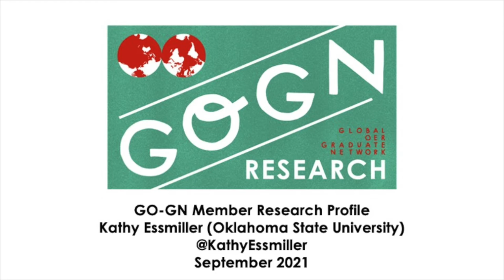Kathy Essmiller: Research Profile (September 2021)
GO-GN member Kathy Essmiller (Oklahoma State University) on the focus of her doctoral research.

This interview was recorded on 20 September 2021.